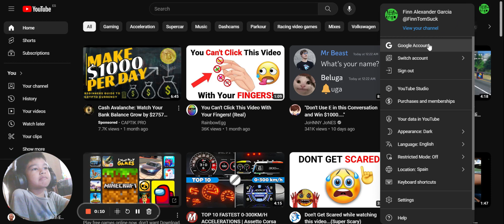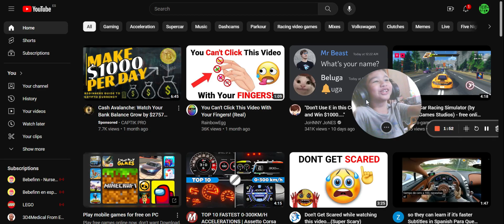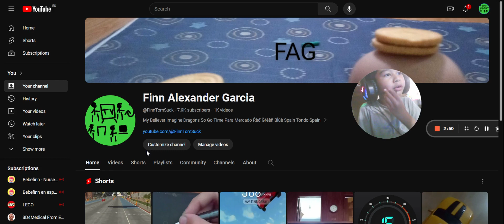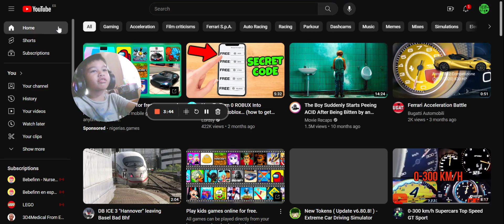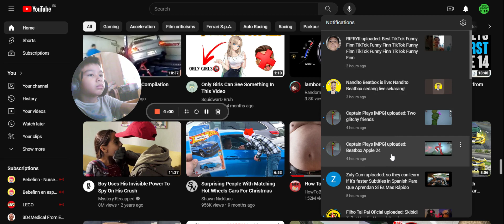video youtube about